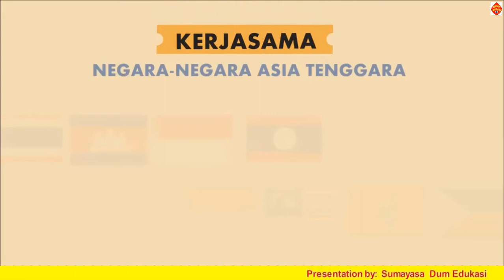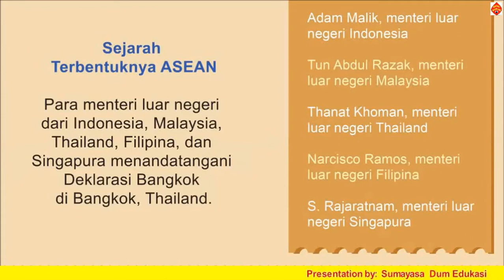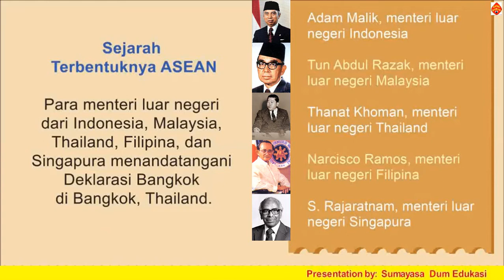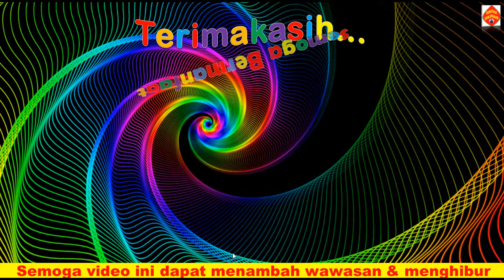KERJASAMA NEGARA NEGARA ASIA TENGGARA, TEMATIK KELAS 6 TEMA 2 SUBTEMA 1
Dalam video ini disajikan materi pelajaran Tematik kelas 6 Tema 2 Subtema 1 terkait dengan "kerjasama negara-negara Asia Tenggara"
Menteri luar negeri ASEAN, Adam Malik, Tun Abdul Razak, Thanat Coman, Menteri ASEAN. Negara-negara Asia Tenggara.
Semoga bermanfaat. Salam Pendidikan, Sumayasa Dum Edukasi.

Literasi Pembelajaran Tematik SD (Kelas 1-6)